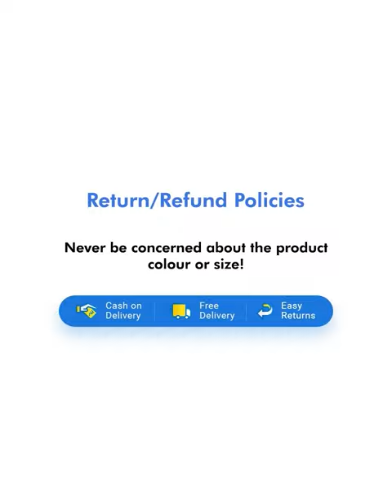Sporty Running Shoes